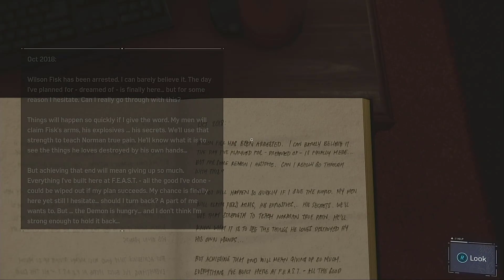Marvel's Spider-Man - Épisode 16 - إكتشاف أمرى سيد لي و هو زعيم عصابة شياطين